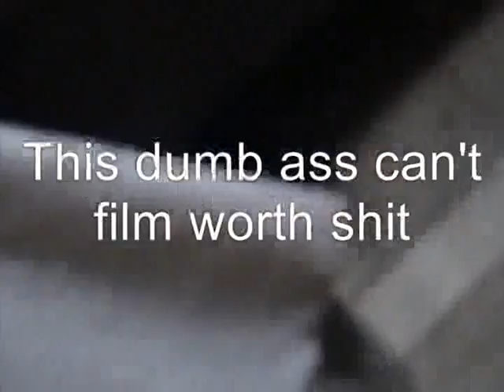IDB2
Diz and The Prez - Fun times.